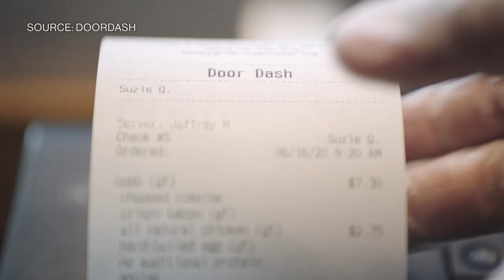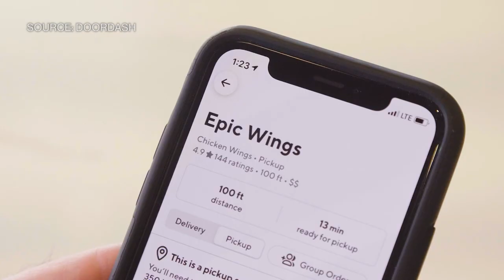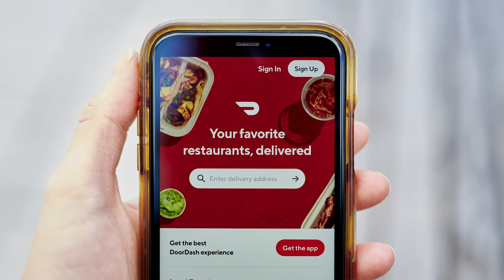Food Delivery Services Are Here to Stay: DoorDash CFO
May.14 -- DoorDash CFO Prabir Adarkar discusses the company's successful Q1 earnings as people continue to use food delivery services despite the growing number of restaurants reopening for indoor dining. He also talks about DoorDash competing with delivery services like Uber Eats and Instacart, and how the possibility of reclassifying workers may affect the company. He speaks with Emily Chang on "Bloomberg Technology."